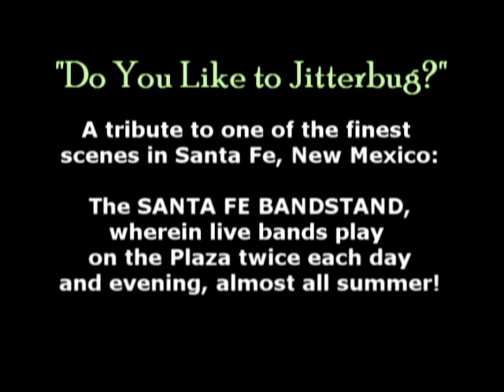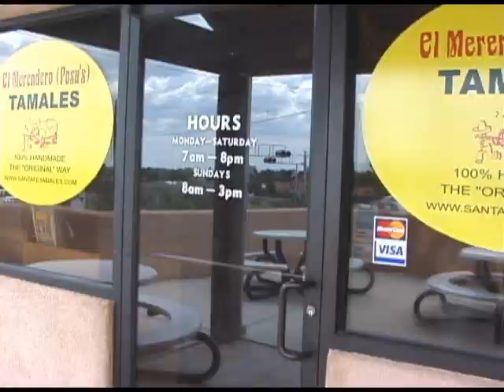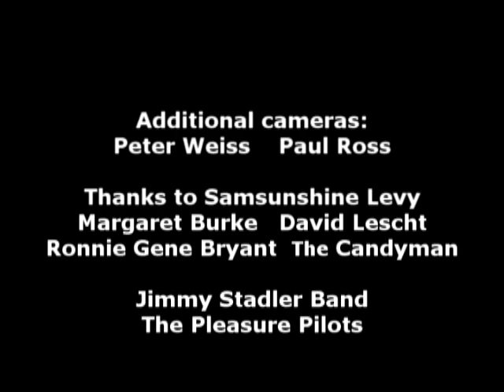DO YOU LIKE TO JITTERBUG - Swing dancing on Santa Fe Plaza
PLEASE READ: Jitterbugging on the Santa Fe (New Mexico) Plaza, with the Santa Fe Bandstand summer live music program Song by Jim Terr, live performance simulated, but dancing is real! Announced by David Lescht , creator of this wonderful program and "Outside/In" as well.

in connection with the book,
The 24-Track Chronicles: An innocent in search of recording studio GOLD
by Jim Terr  ISBN #  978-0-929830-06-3

I'm a bit evangelical about the importance of swing and social dancing, especially for our Modern Yoot of Today; please see this commentary Also see trailer for "Mad Hot Ballroom" Song written and sung by Jim Terr ), recorded in Cerrillos, NM, around 1986, with Busy, Baird, Alan Hand (on piano!!), Francine, Jeff and the whole usual bunch of suspects. See a great video about getting "social dancing" going in high school

There are many great jitterbug, swing and Lindy videos on YouTube, and hey check out this weird one, on which a great-uncle of mine evidently did the music THIS VIDEO MAY BE VIEWED IN HIGH QUALITY (select) and full screen! ( category - JT music performances & interviews not included above )